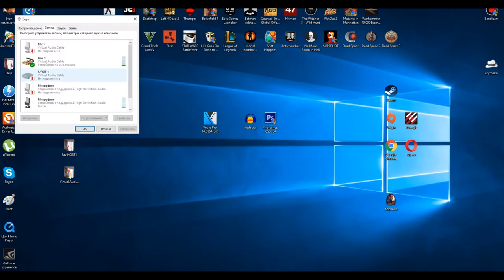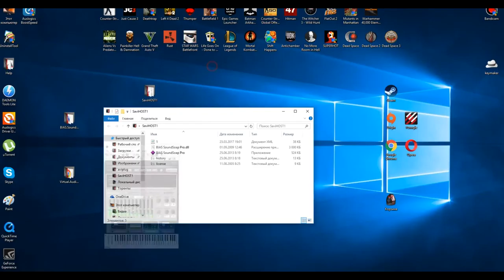Убираем шум микрофона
Моя мервая запись) Строго не судите...Говорил на ходу)